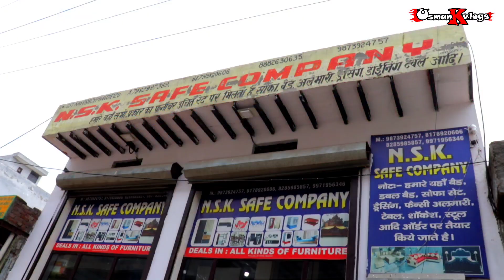सबसे सस्ता Furniture | Furniture Market In Delhi | All India Delivery | Sofa Cum Bed - Double Ded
NSK Safe Company
Pillar No : 45 Gulav Vatika
Delhi Border - Loni Road
Nearest Metro Station : Shiv Vihar

Cover Topics :-

Sofa Cum Bed Market
Shastri park
Siraj furniture
Brothers furniture
Bharat furniture
Shastri park furniture market
Cheapest
Furniture bazaar
Home furniture
Furniture at cheap price
Office chairs
Wholesale bazaar
Sofa market
कीर्ति नगर दिल्ली में फर्नीचर
निर्माताओं नई दिल्ली
दिल्ली कीर्ति नगर फर्नीचर मार्केट
नवीनतम फर्नीचर
कीर्ति नगर
new delhi
फर्नीचर बाजार नई दिल्ली
दिल्ली फर्नीचर मार्केट
शास्त्री पार्क फर्नीचर मार्केट
imported furniture stores in mumbai
bharat furniture mayapuri
delhi furniture market in shastri park
delhi china furniture market in delhi
munirka furniture market shastri park
furniture market jail road
furniture shops in crawford
market mumbai wholesale
furniture market in thane
turbhe furniture market
bowbazar furniture market
bow bazar kolkata
furniture wooden
poddar court furniture
furniture market in west bengal
sealdah furniture market
dreams furniture patna
furniture online
krishna furniture gurgaon